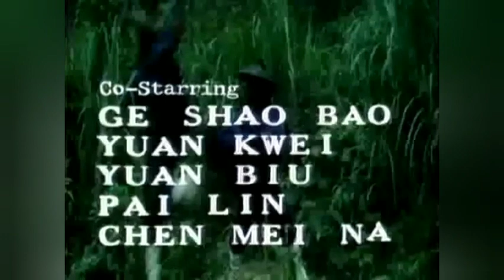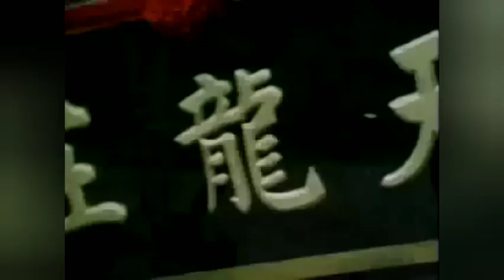Heroes of Shaolin part 2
K.L.M. Studios presents Heroes of Shaolin part 2

A champion martial artist that moonlights as a revenge-motivated, honor-bound assassin, solidifies his reputation by challenging top fighters.

Director: Chi Chang